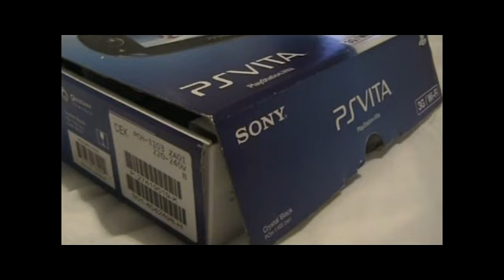PSVita Reality Fighters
Turn your self into a fighter with Reality Fighters for the PSVita!